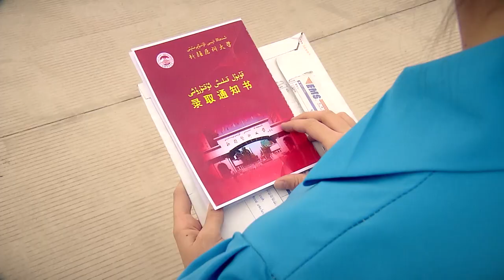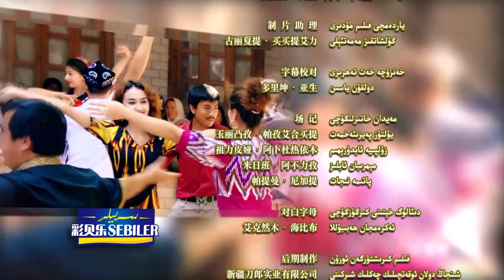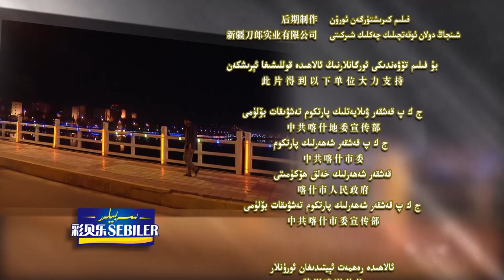Qeshqerdiki Hekaye 18 qisim / Uyghur kino / Tahir Hamut